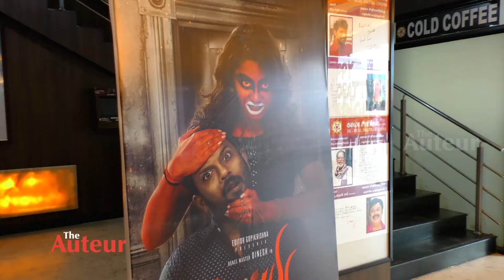K. Bhagyaraj and Robo Shankar Actions at Nayae Peyae Audio Launch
The Auteur was realized with the sole objective to provide the readers with quality information about cinema. Our pursuit is not restricted to only documenting the happenings of filmdom. We also provide our readers with excellent analysis of every film, in our “reviews” section without any prejudice.  Backed by a committed team of experienced writers, “The Auteur” strives to produce the most interesting feature stories every month. This will also serve as a learning platform for film students interested in “film appreciation”.  The best of stars and directors will be interviewed and we can assure you that the interviews will be as in depth as possible, given the knack of our writers in bringing out the best in the people they interview. We are pretty confident that you will read the most candid interviews of stars and filmmakers in the, “Interviews” section.